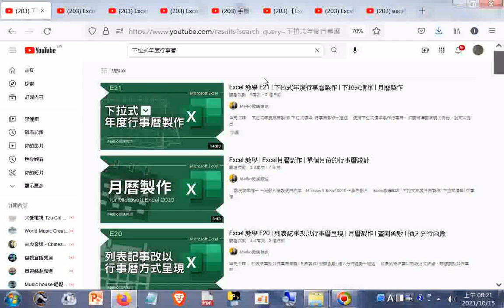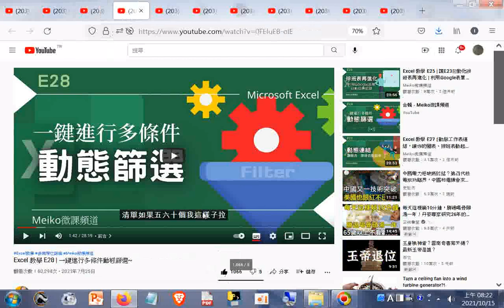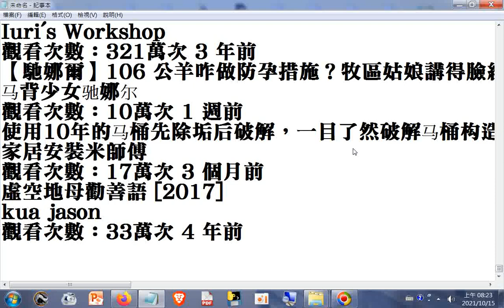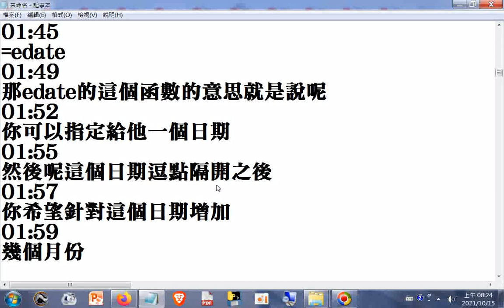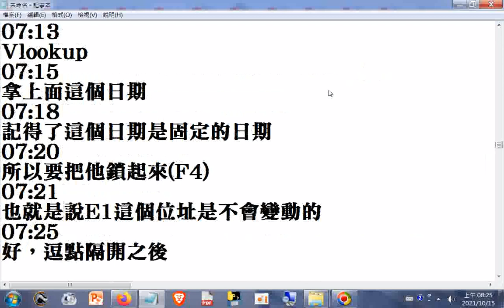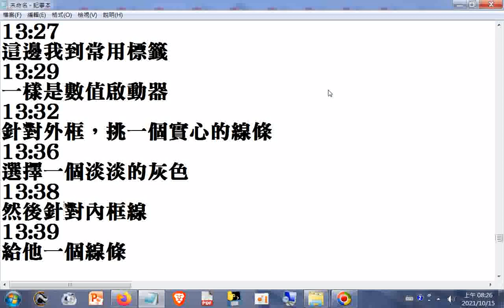Excel 教學 E21 下拉式年度行事曆製作 下拉式清單 月曆製作+網址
網址是 筆者附錄: 現今道劫並降，揚道於世化劫殃，有求孔孟聖道三寶心法就不枉費今生來世間。世間財世間用--生不帶來，死不帶去，或是給以後不相識的人用，但是得三寶心法卻能帶著走，在世能逢凶化吉、躲劫避難、改變命運，壽終能超生了死，離苦得樂，智者切莫入寶山而空手回。